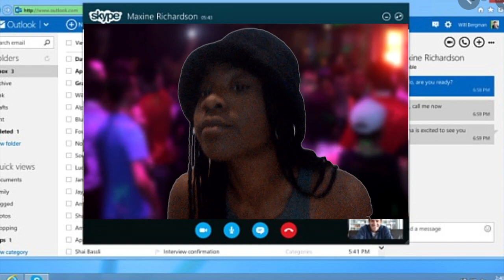The Quarantine Song ( corona )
got really bored and made this lil song & music video thang
i'm bout to fight that hoe corona